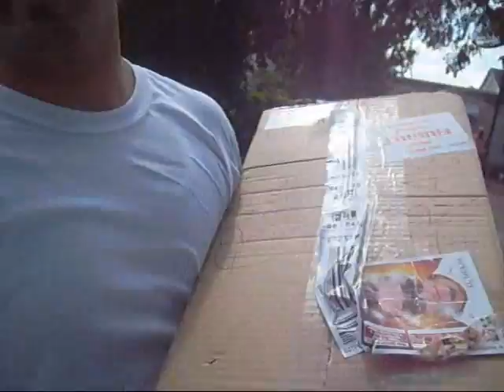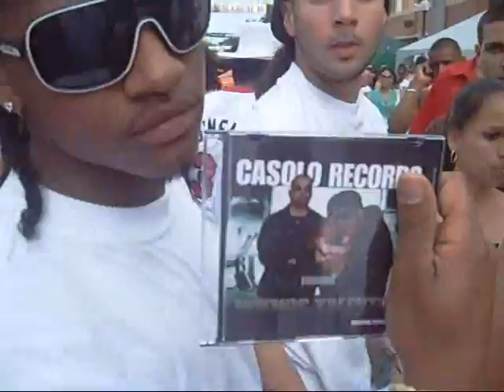MIWE FILMS IN MIAMI PART2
MIWE